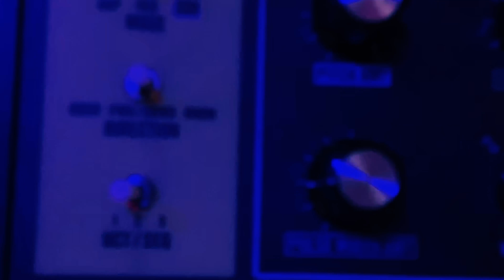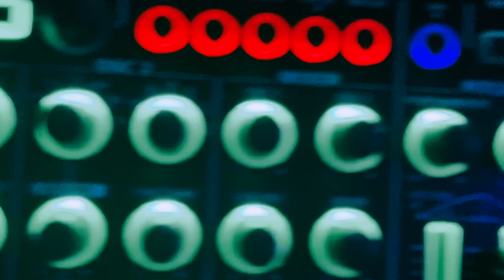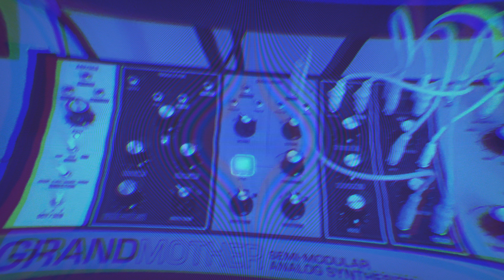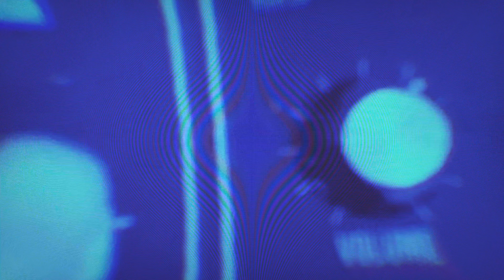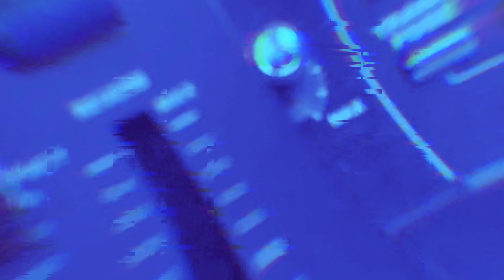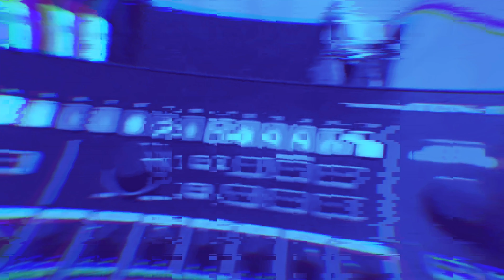U Kant Have A Hang UP (2 Hang Round Here)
Why is every song about u?

F K M U T A H